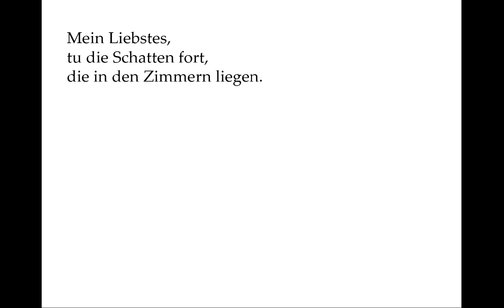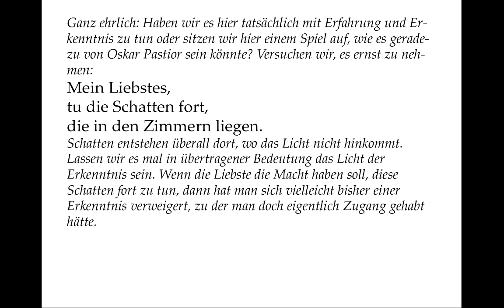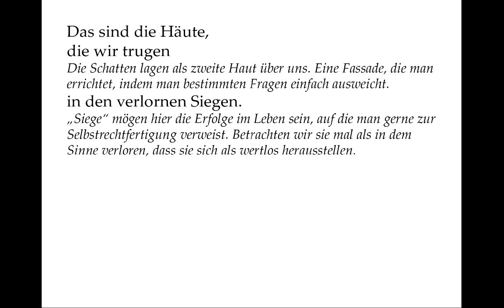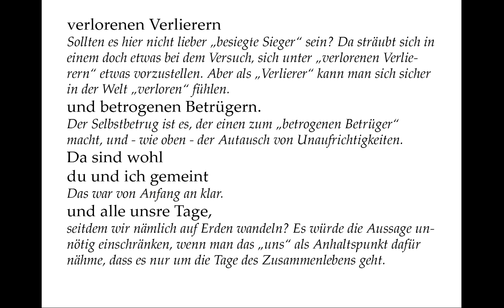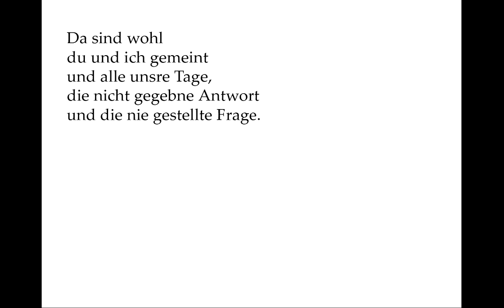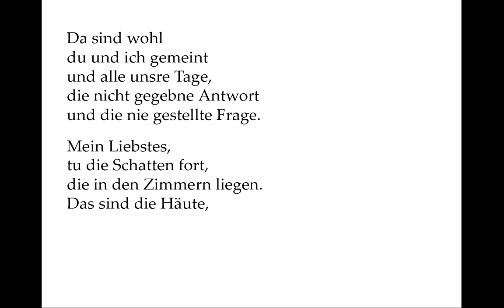Andre Heller verstehen: Mein Liebstes, tu die Schatten fort (Gedichte-Karaoke 94)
Vortrag: 00:06
Kommentar: 01:01
Selber sprechen mit Teleprompter: 04:16

Ganz ehrlich: Haben wir es hier tatsächlich mit Erfahrung und Erkenntnis zu tun oder sitzen wir hier einem Spiel auf, wie es geradezu von Oskar Pastior sein könnte? Versuchen wir, es ernst zu nehmen:

Mein Liebstes,
tu die Schatten fort,
die in den Zimmern liegen.

Schatten entstehen überall dort, wo das Licht nicht hinkommt. Lassen wir es mal in übertragener Bedeutung das Licht der Erkenntnis sein. Wenn die Liebste die Macht haben soll, diese Schatten fort zu tun, dann hat man sich vielleicht bisher einer Erkenntnis verweigert, zu der man doch eigentlich Zugang gehabt hätte.

Das sind die Häute,
die wir trugen

Die Schatten lagen als zweite Haut über uns. Eine Fassade, die man errichtet, indem man bestimmten Fragen einfach ausweicht.

in den verlornen Siegen.

„Siege“ mögen hier die Erfolge im Leben sein, auf die man gerne zur Selbstrechtfertigung verweist. Betrachten wir sie mal als in dem Sinne verloren, dass sie sich als wertlos herausstellen.

Ich hör dem Spott der Drossel zu.

Die „Spottdrossel“, englisch „Mockingbird“ gibt es tatsächlich im Norden der USA. Aber jeder Vogelgesang kann natürlich vom Sprecher als Spott des Tieres über das fassadenhafte Streben des Menschen gedeutet werden.

Er gilt belognen Lügnern,

Solche sind wir schon in den Momenten, in denen wir uns selbst belügen. Aber auch der Austausch von Unaufrichtigkeiten untereinander macht uns dazu.

verlorenen Verlierern

Sollten es hier nicht lieber „besiegte Sieger“ sein? Da sträubt sich in einem doch etwas bei dem Versuch, sich unter „verlorenen Verlierern“ etwas vorzustellen. Aber als „Verlierer“ kann man sich sicher in der Welt „verloren“ fühlen.

und betrogenen Betrügern.

Der Selbstbetrug ist es, der einen zum „betrogenen Betrüger“ macht, und - wie oben - der Autausch von Unaufrichtigkeiten.

Da sind wohl
du und ich gemeint

Das war von Anfang an klar.

und alle unsre Tage,

seitdem wir nämlich auf Erden wandeln? Es würde die Aussage unnötig einschränken, wenn man das „uns“ als Anhaltspunkt dafür nähme, dass es nur um die Tage des Zusammenlebens geht.

die nicht gegebne Antwort
und die nie gestellte Frage.

Das darf man sicher auch so lesen: Die nicht gegebne Antwort, weil man die Frage nie stellte.
Als Betrachtung über den Widerspruch zwischen dem, was man sich über sein Leben einbilden will, und der nackten „Wahrheit“ geht das Gedicht, das der Chansonnier Heller als Liedtext verwendete, tatsächlich auf. Aber das Spiel mit den Worten, mit Paradoxa ist so auffällig, dass man spätestens bei den „verlorenen Verlierern“ das Gefühl hat: Das Spiel ist wichtiger als die Aussage, die dann doch zu allgemein passend gerät. Natürlich vermeint jeder, bei sich Selbsbetrug zu erkennen, wenn er versucht, sich mit aller Ehrlichkeit zu betrachten. Wir sind alle Sünder.